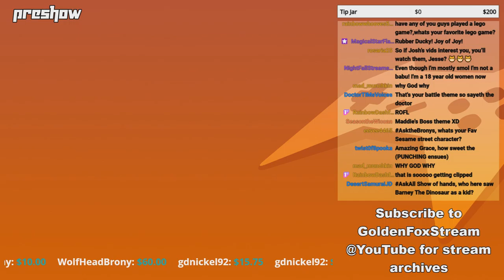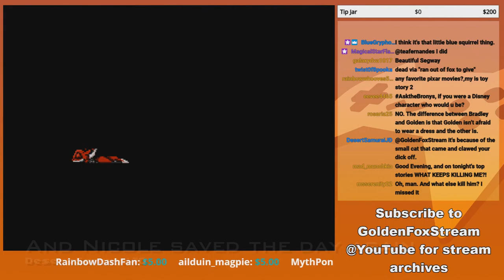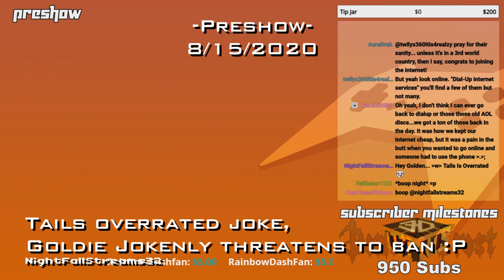August/December, 2020 - Compilation Clip Reel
Featured Clips

0:00 - Intro

-Preshow 8/5/2020-

0:09 - So you dont watch sesame street? by RainbowDashfan26

0:53 - Ate all mah beans! by BlueGryphonAozora

-Tanglewood-

1:04 - What's killing me?! by BlueGryphonAozora

1:25 - And Nicole saved the day again by DesertSamuraiJD

1:47 - Keyframe needs to change her name to "Keyfwame" by DesertSamuraiJD

2:31 - Golden got squirreled by a NUT! by DesertSamuraiJD

2:59 - Thunder ThunderThunder Thunder Thunder by RainbowDashfan26

3:59 - Zuul, mothertrucker! Zuul! by DesertSamuraiJD

4:27 - Head On, Apply directly to the face. by DesertSamuraiJD

4:54 - Smooth, Solar, Smooooth :3 by galaxydva1017

5:08 - CUTENESS OVERLOAD!!! by NelsonDemifur

6:08 - Surprise GoldenFox! by NelsonDemifur

-Preshow 8/15/2020-

7:08 - Tails overrated joke, Goldie Jokenly threatens to ban :P by NightFallStreams32

8:03 - Jesse Broke the Stream by twilyx360itis4realzy

8:24 - Aww he Dead by equestriaguy637

8:59 - XO nope by BlueGryphonAozora

-GoldenFox Plays A Test Run 12/19/2020-

9:29 - B-word by DesertSamuraiJD

10:02 - Red Body Red-Handed, Part 1 by rippleeffect_mlp

11:02 - Red Body Red-Handed, Part 2 by rippleeffect_mlp

12:03 - Outro